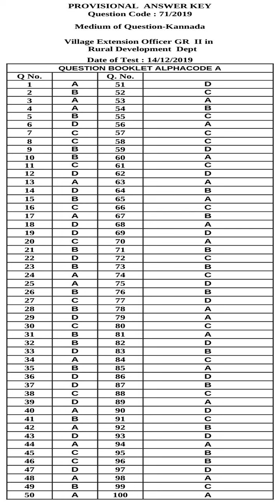KPSC Answer Key Village Extension Officer GR II in Rural Development Dept